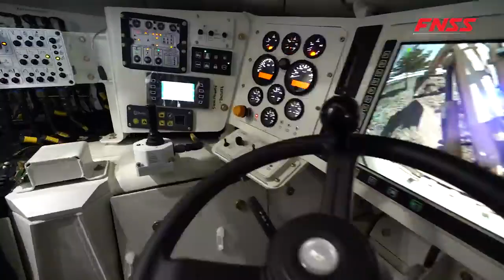PARS III 8x8 ARMORED ENGINE VEHICLE / PARS III 8x8 ZIRHLI İSTİHKAM ARACI